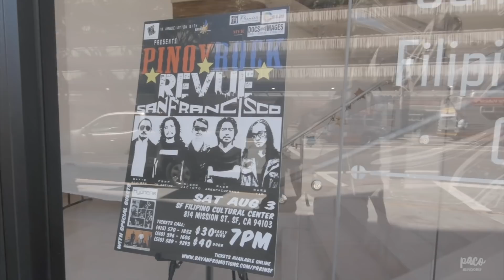Pinoy Rock Revue In San Francisco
This vlog of Pinoy Rock Revue In San Francisco takes you behind the scene so you can join us before the concert that happened on August 3, 2019 at the SF Filipino Cultural Center in Downtown San Francisco

Pinoy Rock Revue is a Pinoy Rock Tribute Supergroup whose members include:

Perfecto De Castro (Rivermaya) - Guitars
Marc Yap (Rockstallion) - Bass
Glenn Jacinto (Teeth) - Vocals
David Aguirre (Razorback) - Guitars
Paco Arespacochaga (INTRoVOYS) - Drums

Special thanks to:
Maan & Joseph Bayan
Jill Guinto
Mao Mutia
Jaja Arespacochaga

This video was shot on the GoPro Hero7 only